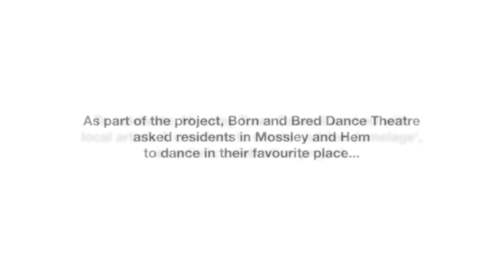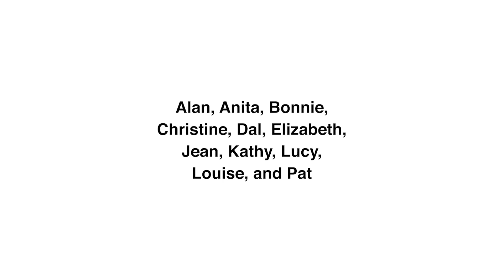Jubilee Jumelage Dance Montage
September 2022 marked 50 years of twinning between Mossley in the UK and Hem in France.

To celebrate Mossley Town Council worked with local artists & creatives to create 'Jubilee Jumelage', an artistic celebration project.

As part of the project, Born and Bred Dance Theatre asked residents in Mossley and Hem to dance in their favourite place...

... and this is the result!